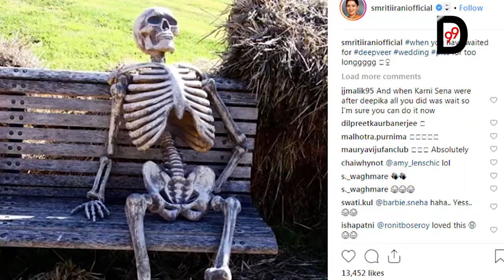Deepika Padukone, Ranveer Singh's Wedding Pics Best Described By Smriti Irani